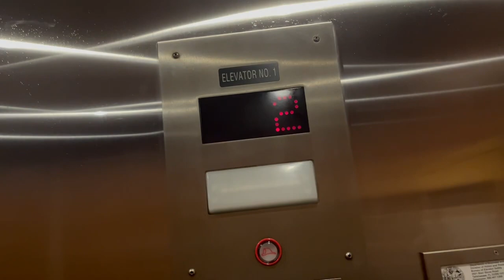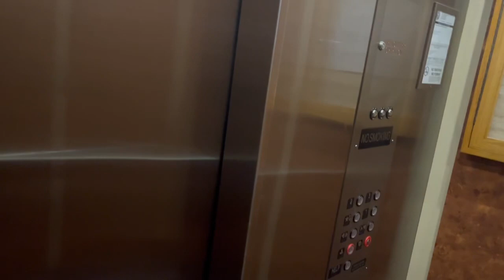KONE Hydraulic Elevator at Eagles Nest Beach Resort Right Short Building - Marco Island FL